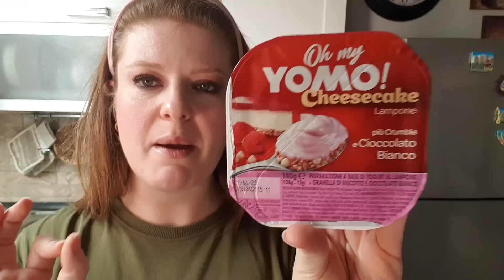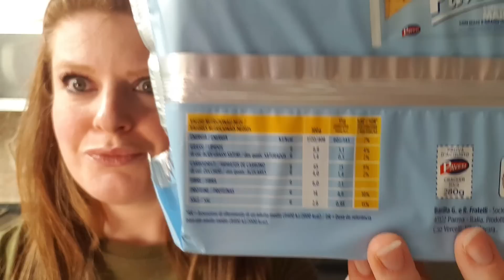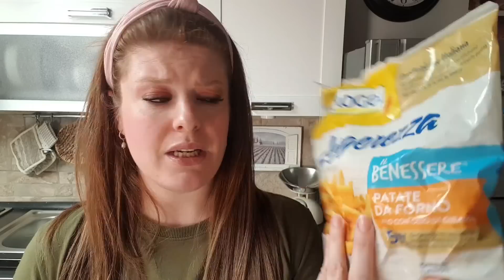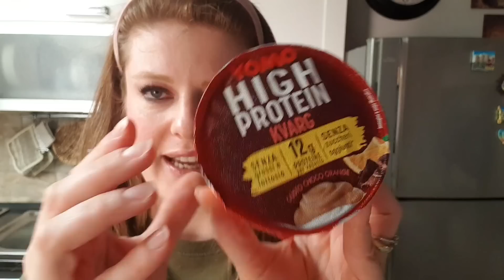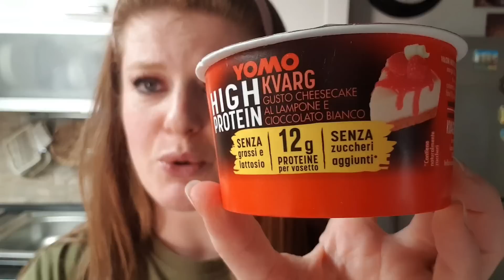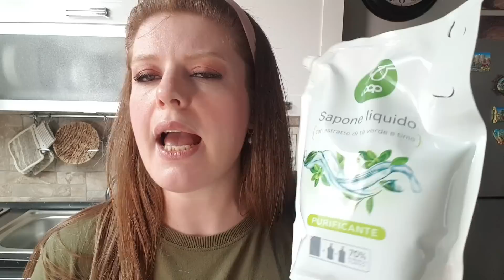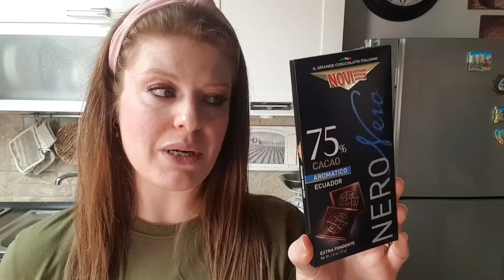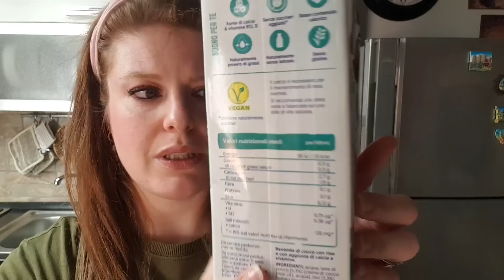Svuota la SPESA 🌟 tante OFFERTE e NOVITÀ